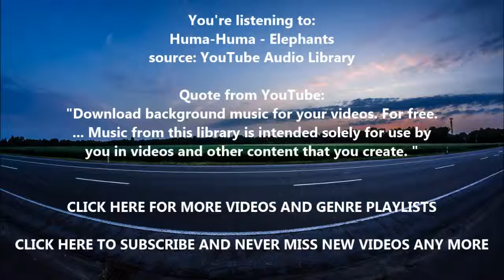Huma Huma Elephants royalty free music